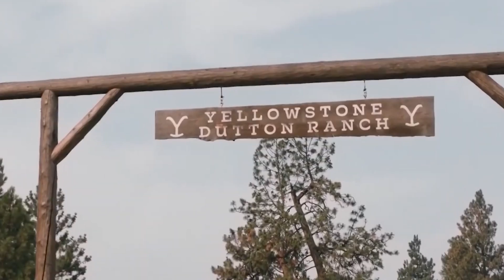Yellowstone 6666 Trailer: First Look + New Details on Jimmy & Teeter!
Welcome to another video! Join us in today’s video as we show you details on the Yellowstone spin-off. Earlier in the year, officials for Yellowstone announced that they were planning a spinoff series called 6666. We still don’t know everything about the show but we do know that some of the Yellowstone characters will make appearances in the new spin-off.

While much is still left to be learned about how 6666 connects to the story of the power-hungry Duttons, Sheridan did participate in an article for the Four Sixes ranch about returning to live in his native Texas, where he and his wife have their homes and ranch by Jacksboro.